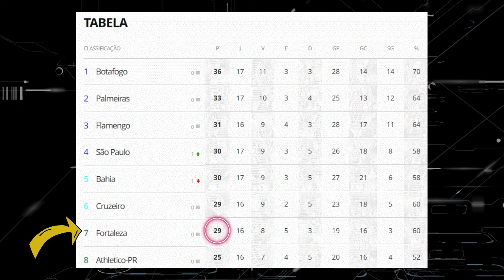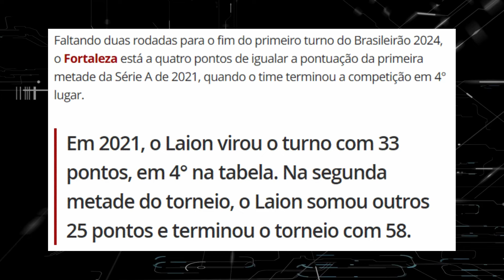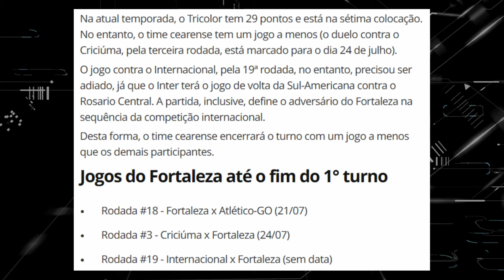FORTALEZA VAI FAZER HISTÓRIANA SÉRIE A NOVAMENTE EM 2024